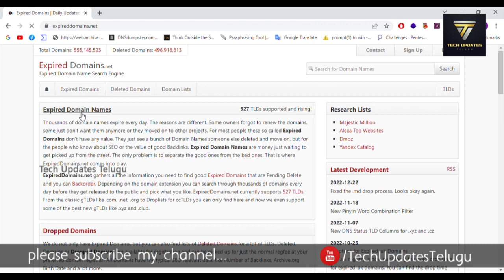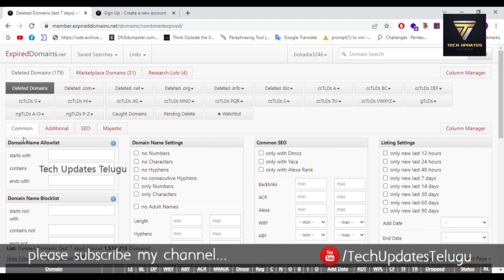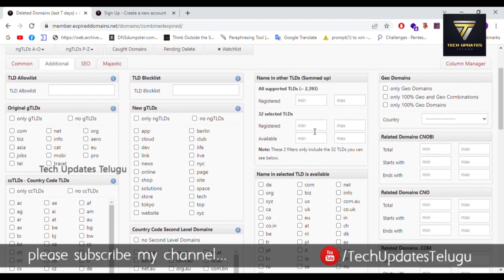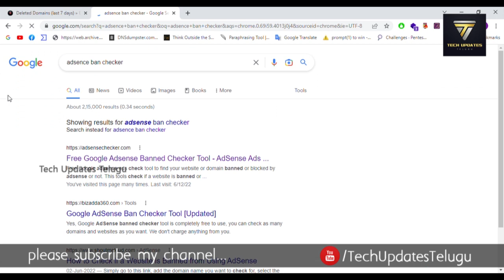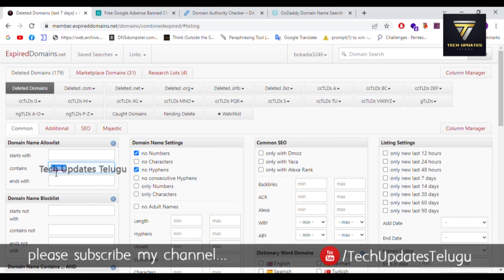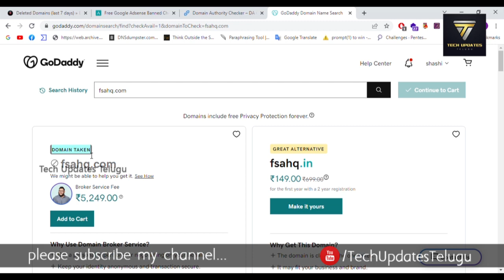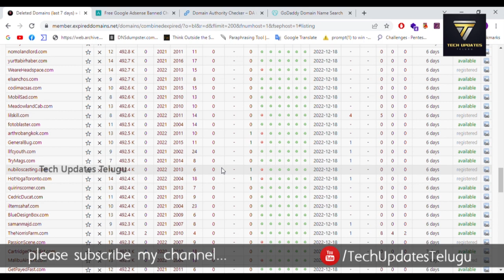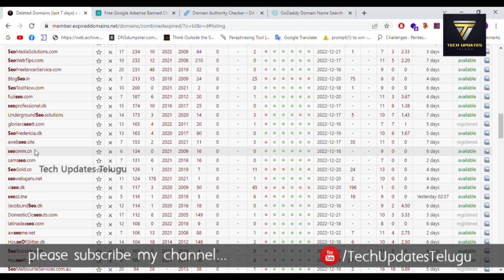How to Buy Expired Domains with Quality Back Links Telugu | High DA High PA | Tech Updates Telugu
In this video, I am showing you how to find expired domains with Quality Back links in Telugu with High Domain Authority and High Page Authority.